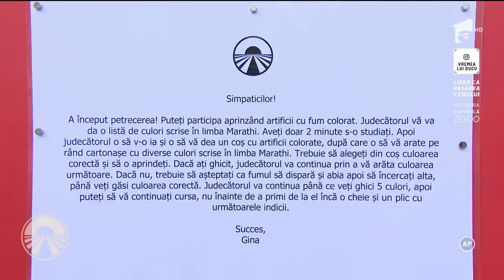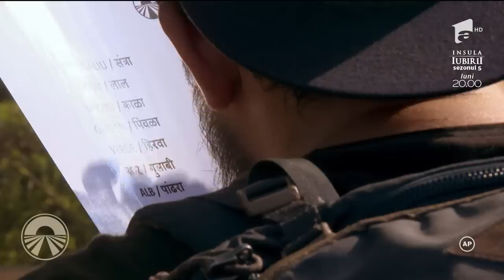Memoria, marele inamic al concurenților: "Trebuie să reținem culori scrise în limba marathi"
Pentru a afla următorul indiciu, cele două echipe trebuie să memoreze niște culori scrise în limba marathi. Proba se arată a fi una extrem de dificilă. Concurenților le este testată memoria vizuală, care îi va ajuta să nu piardă timp prețios.